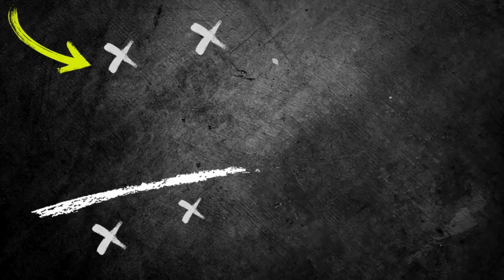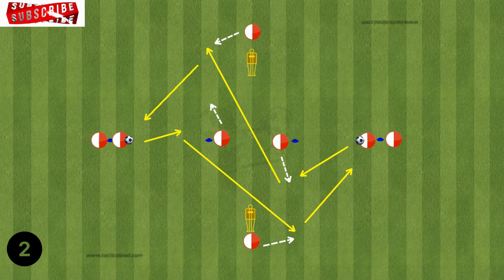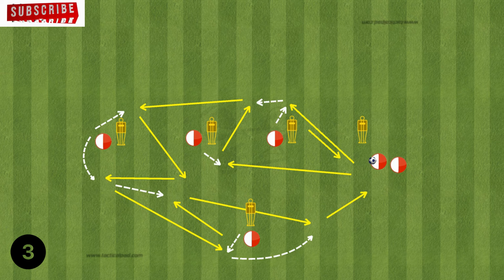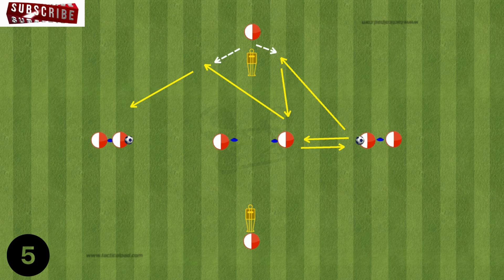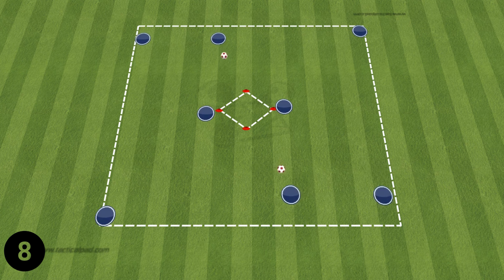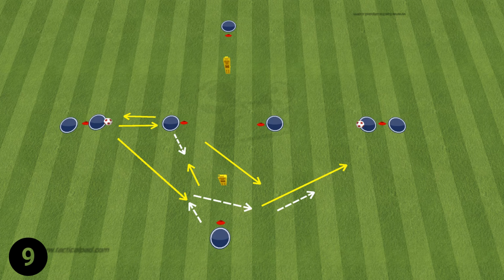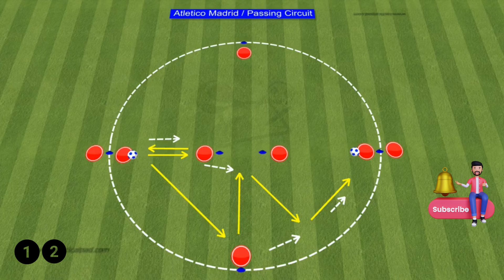🔰 📢15 High Intensity Passing Drills Soccer / 15 Passing Combination Drills